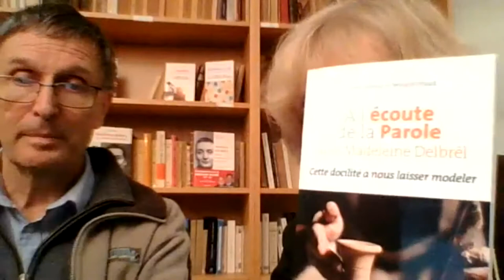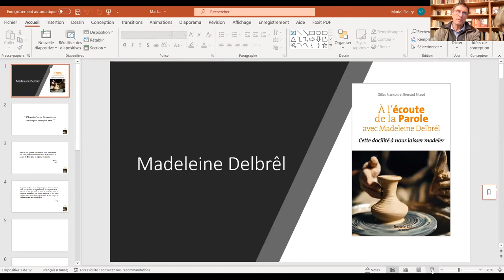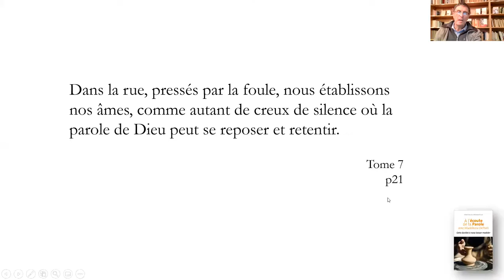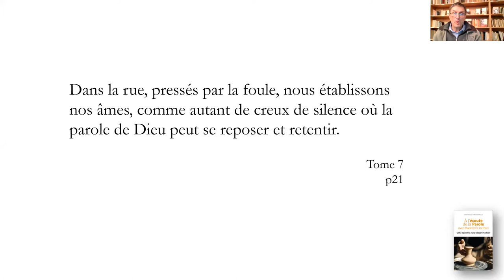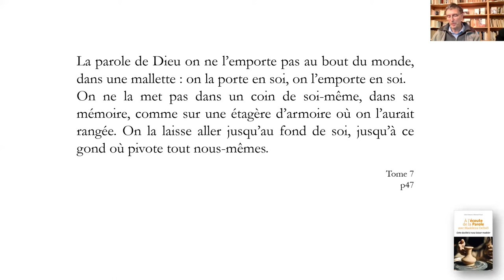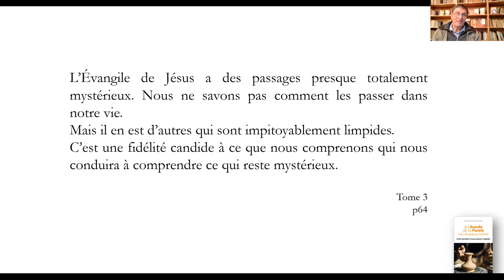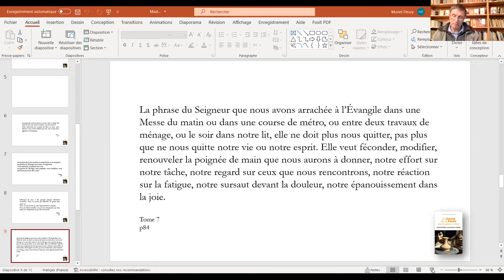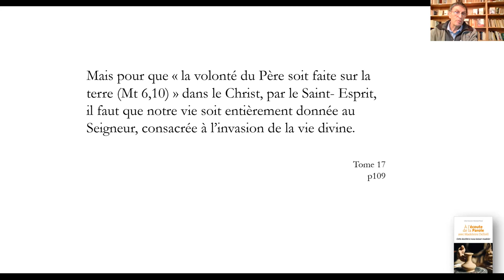Conférence Gilles François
Gilles François présente À l'écoute de la Parole avec Madeleine Delbrêl